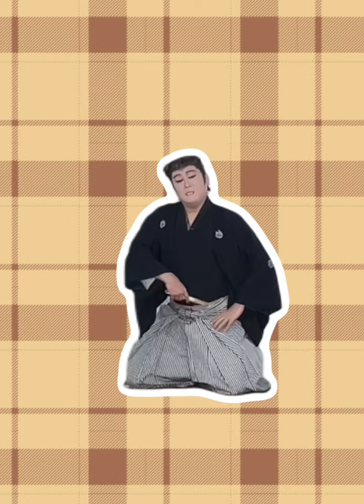虎ちゃん踊る